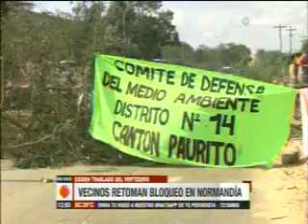02072018 VECINOS RETOMAN EL BLOQUE DE NORMANDIA UNITEL